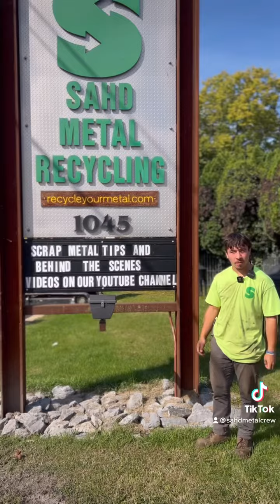Market Watch Wednesday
Find out how the scrap market is doing on this week’s episode of Market Watch Wednesday!